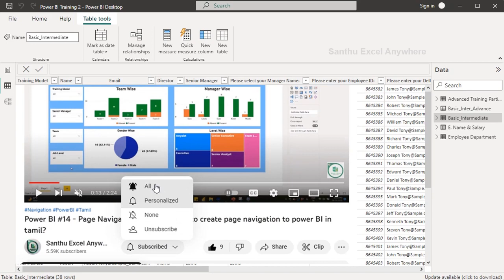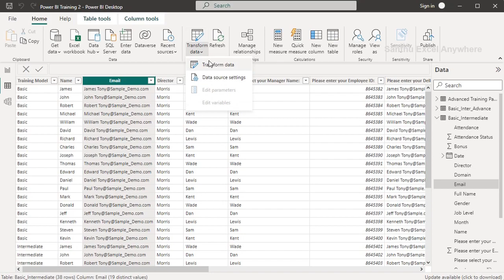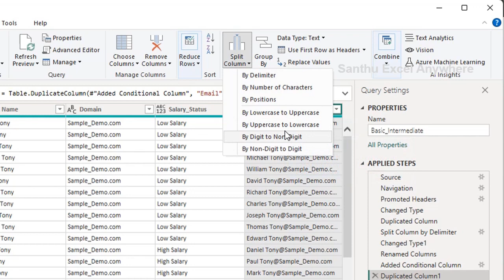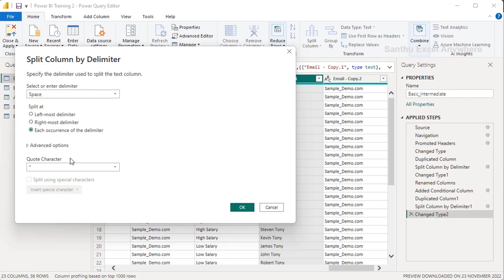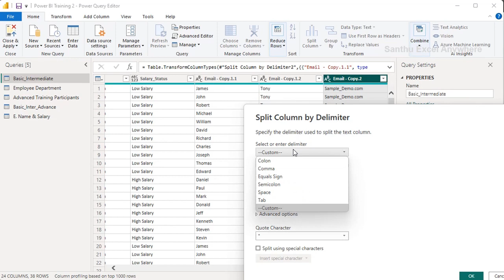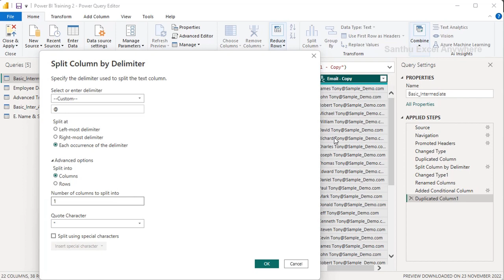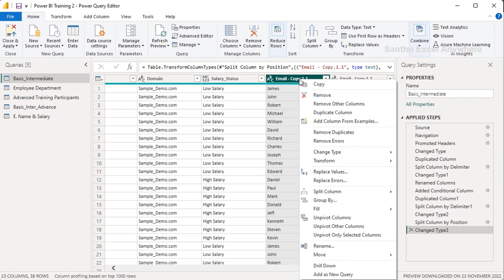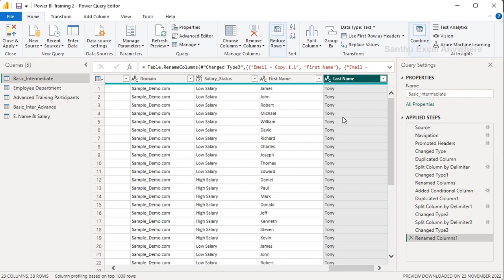Power BI #30 - Split Column in Tamil | How to separate column with delimiter, comma, colon & Space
This video will help you to learn how to calculate Split column by using delimiter, comma, colon number of characters, and Space on salary by using IF DAX Function Power BI DAX function in Tamil?. well explained in Tamil step by step explanation.